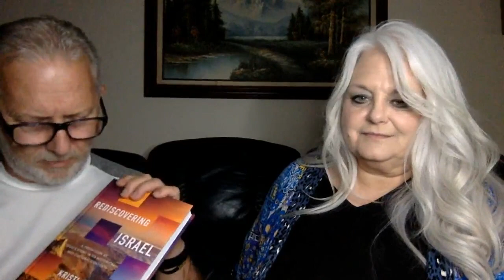Join Larry and Cindy DeGrie as they share exciting news and updates you will NOT want to miss!